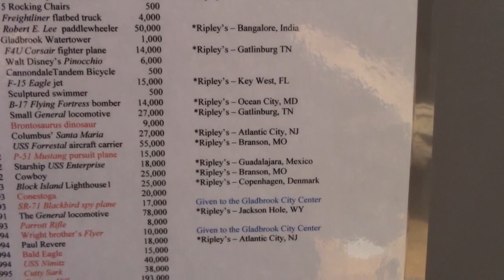Matchstick museum in Gladbrook Iowa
Iowa artist Patrick Acton has glued over 7 million ordinary wooden matchsticks into 70 incredibly detailed scale models of life-like sculptures, complex machines, and world renown architecture.

Matchstick Marvels models have been seen on ABC’s Extreme Makeover: Home Edition, Home and Garden TV, PBS, Ripley’s Believe It or Not, and RFD’s Small Town, Big Deal. Additionally, the models have been featured in magazines such as Highlights for Children, Reminisce, AAA Travel, Wood, The Iowan, Country America , Farm Bureau, and Workbench.

For the past 40 years Acton has used matchsticks by the millions to build these unique models that can be seen in museums around the world. Many are featured in Ripley’s Believe It or Not museums in North America, Australia, Asia, and Europe. You can see many of Acton’s most intricate creations at the Matchstick Marvels Tourist Center, 319 2nd Street, Gladbrook, Iowa.